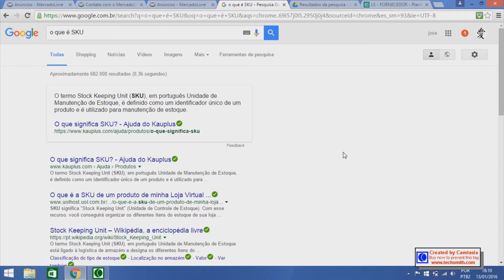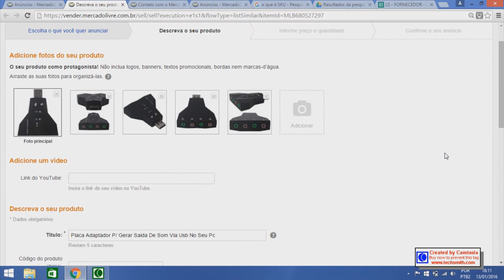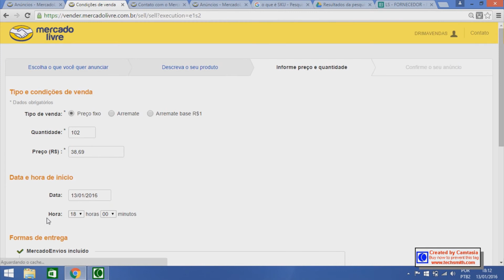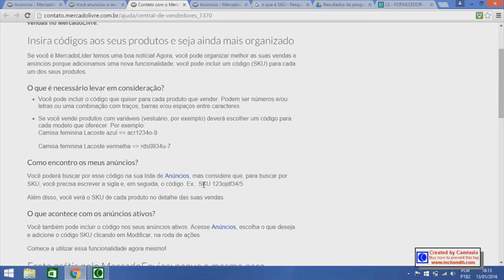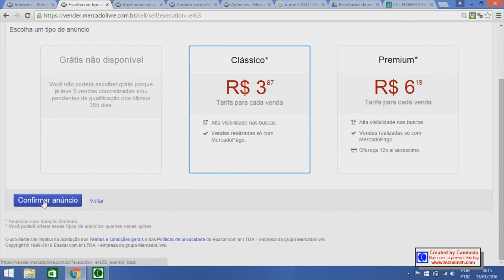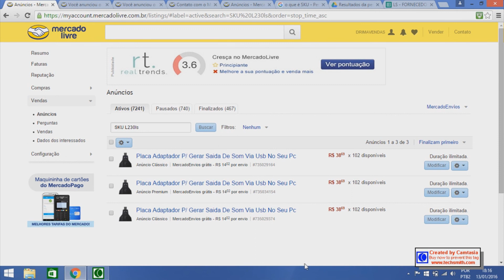Insira códigos SKU aos seus anúncios no Mercado Livre e seja ainda mais organizado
Insira códigos aos seus produtos e seja ainda mais organizado

Se você é MercadoLíder temos uma boa notícia! Agora, você pode organizar melhor as suas vendas e anúncios porque adicionamos uma nova funcionalidade: você pode incluir um código (SKU) para cada um dos seus produtos.

O que é necessário levar em consideração?

Você pode incluir o código que quiser para cada produto que vender. Podem ser números e/ou letras ou uma combinação com traços, barras e/ou espaços entre caracteres.

Se você vende produtos com variáveis (vestuário, por exemplo) deverá escolher um código para cada modelo que oferecer. Por exemplo:
Camisa feminina Lacoste azul acr1234o-9

Camisa feminina Lacoste vermelha rds0934u-7

Como encontro os meus anúncios?
Você poderá buscar por esse código na sua lista de Anúncios, mas considere que, para buscar por SKU, você precisa escrever a sigla e, em seguida, o código. Ex.: SKU 123ojdf34/5
Além disso, você verá o SKU de cada produto no detalhe das suas vendas.